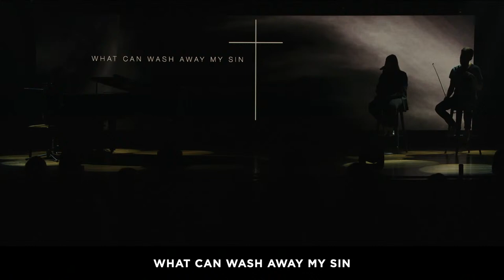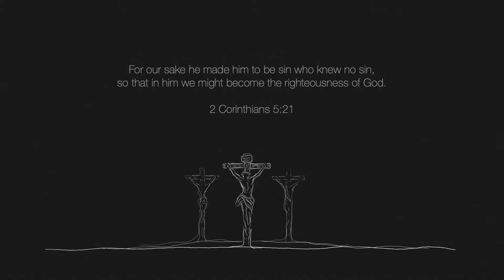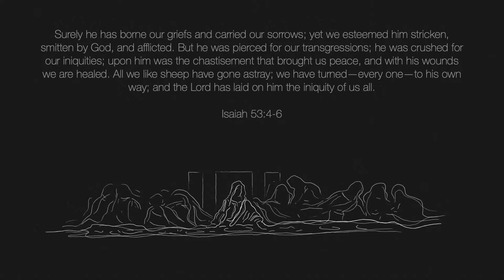Good Friday - Full Worship Experience - LIVE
Welcome to Foothills Church Online! We are so thankful that you have decided to join us for our Good Friday worship experience this evening.

There is always a seat for YOU here at FC and we would love to connect with you this Easter. There's truly no substitute to worshipping with God's people together in person so we would love to invite you to join us for one of our many Easter worship experiences in either Knoxville or Maryville.

We truly hope that you are blessed by the worship experience tonight and we hope to see you in person this Easter at FC!

Stay up-to-date with all things Foothills Church!
FC App - gives you access to previous messages, notes, and events.

Weekly Newsletter - sign up at the bottom of our website!